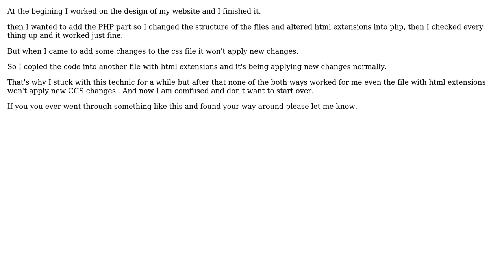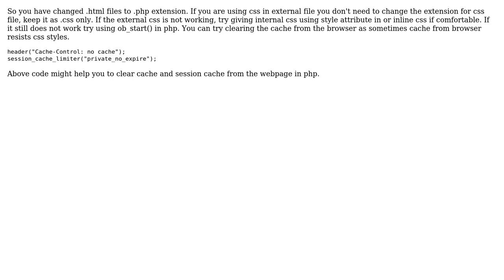Why I can't apply new CSS to my project while it worked fine at the beginning?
With thanks & praise to God, and with thanks to the many people who have made this project possible! | Content (except music & images) licensed under CC BY-SA | Music | Images & others | With thanks to user Sourabh Potnis user Kola and the Stack Exchange Network Trademarks are property of their respective owners. You are responsible for your own actions.